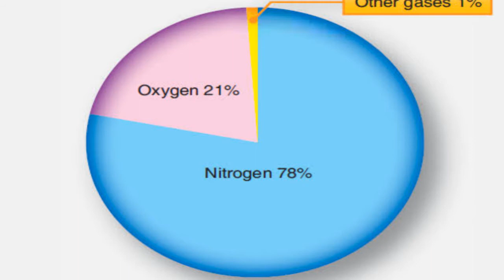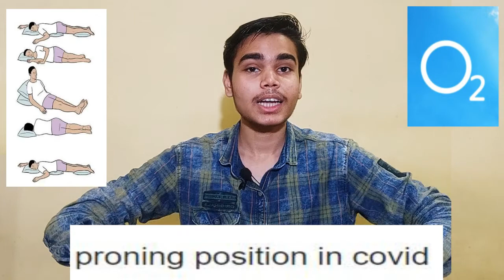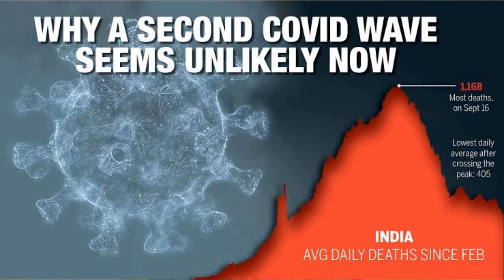All Over Situation Of India In Covid19 Pandemic | कोरोना महामारी में भारत के हालात | Oxygen Crisis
▶All Over Situation Of India In Covid19 Pandemic | कोरोना महामारी में भारत के  हालात |Oxygen Crisis| vaccines

Here you will find General knowledge, Science & Technology, Computer, Science & Technology,  Space Technology, Social education video.